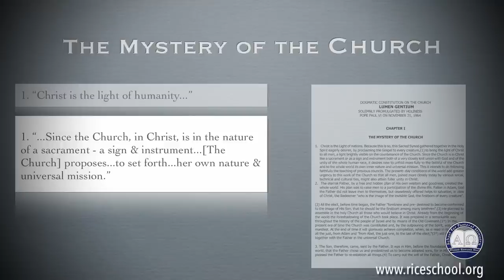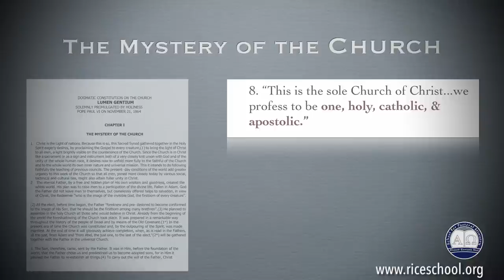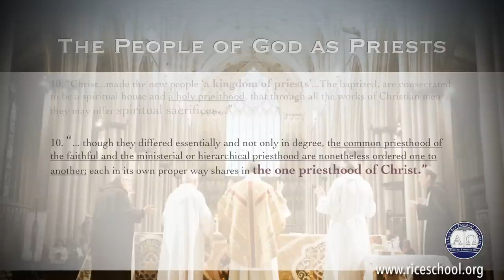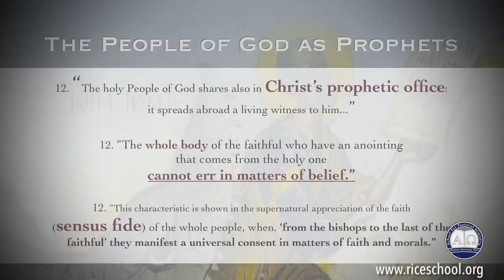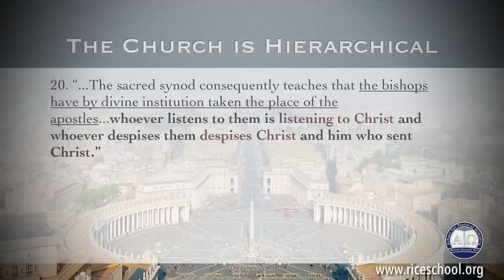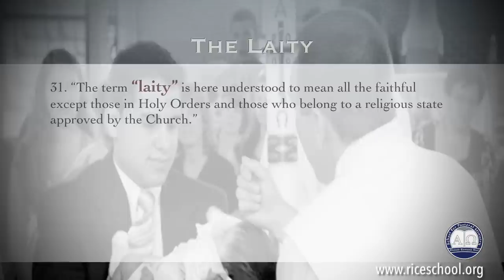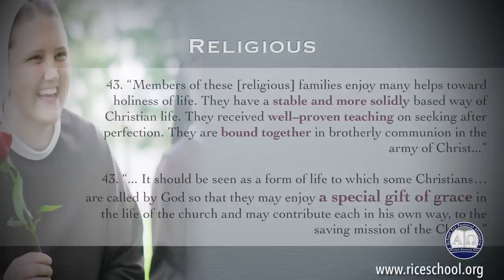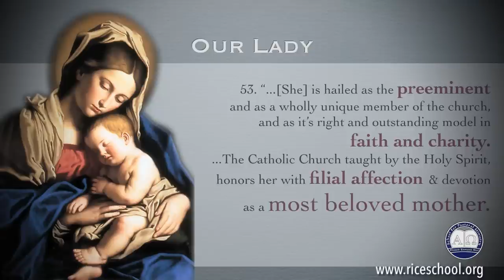Overview of Lumen Gentium - Vatican 2 Dogmatic Constitution on the Church (FULL)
This video gives a brief overview of this document from Vatican II.  Lumen Gentium (Light of the nations) was promulgated by Pope Paul VI on November 21, 1964.  It discusses the nature and the mission of the Catholic Church.

Topics include:
The Church as a hierarchy (The Pope and Bishops)
The Laity
The Universal Call to Holiness
Religious Life
Mary